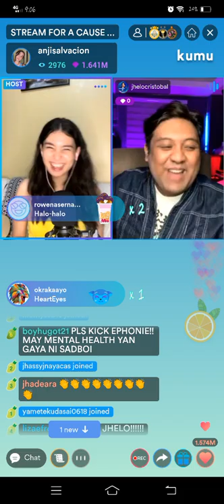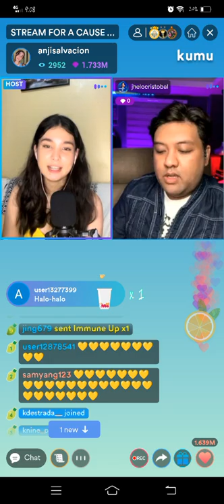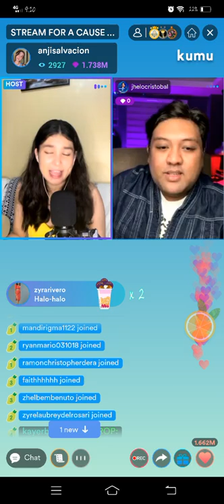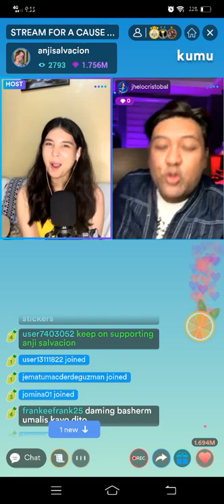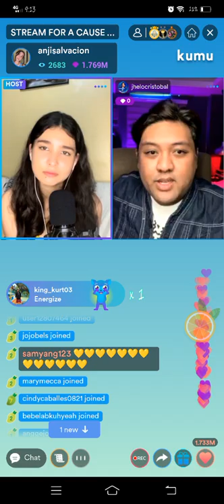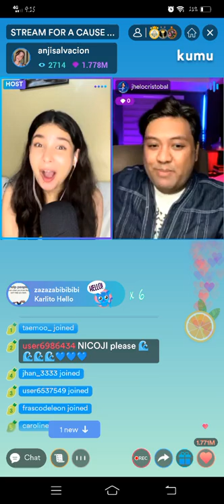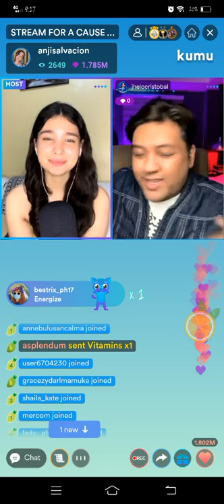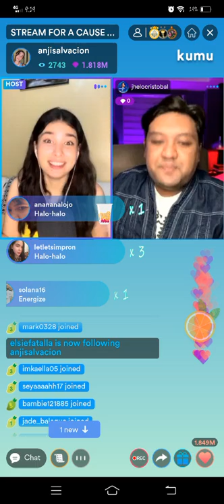PART2 | ANJI SALVACION KUMU LIVE CAMPAIGN WITH JHELO CRISTOBAL | JANUARY 19, 2022